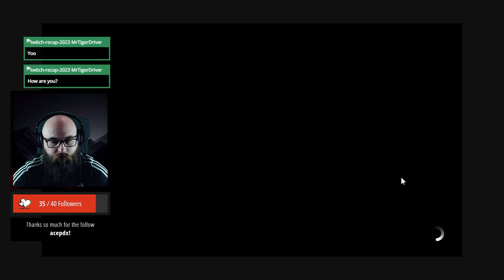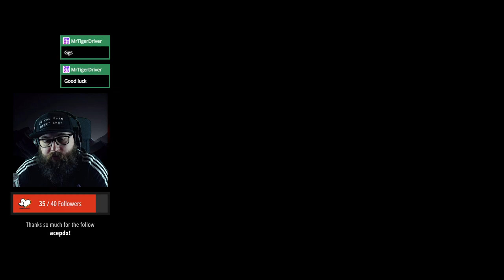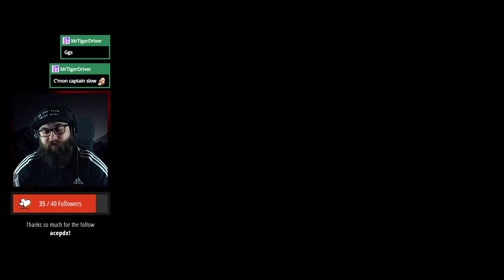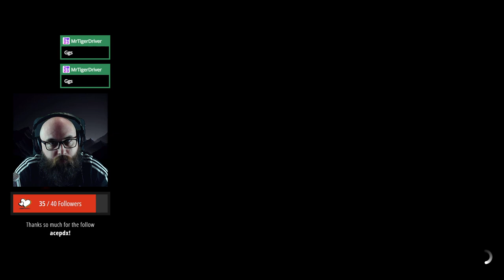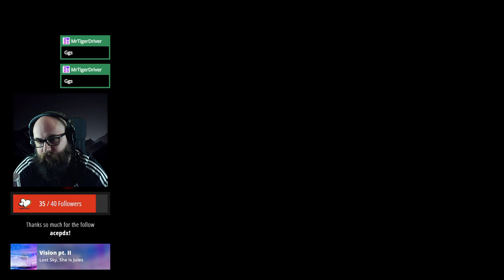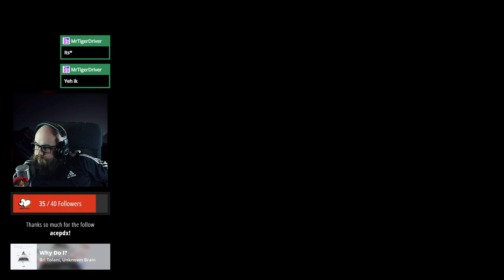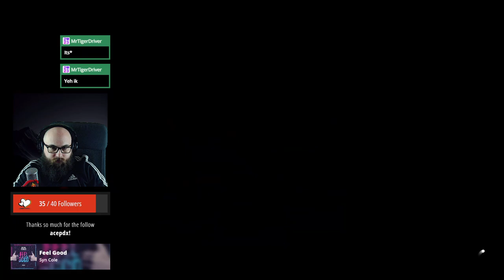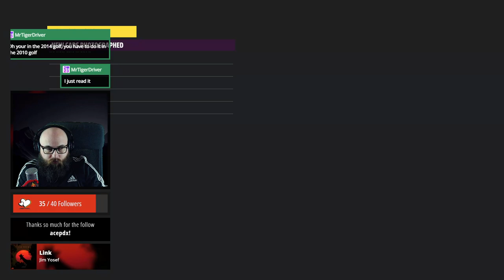Festival ain't gonna do itself. 😁 ForzaHorizon5 [🔴 LIVESTREAM]